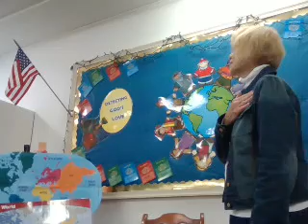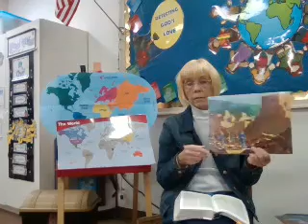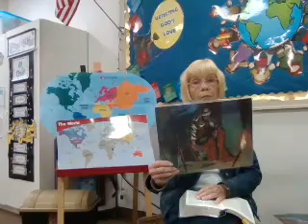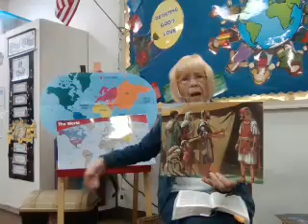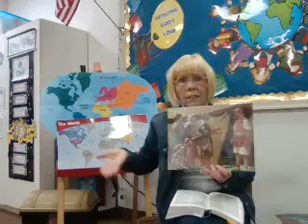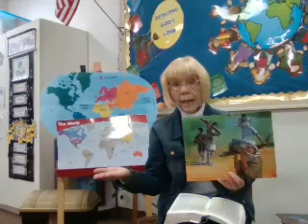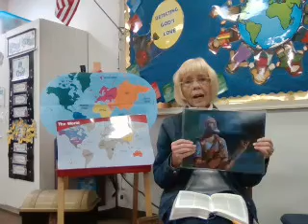Bible lesson for April 6